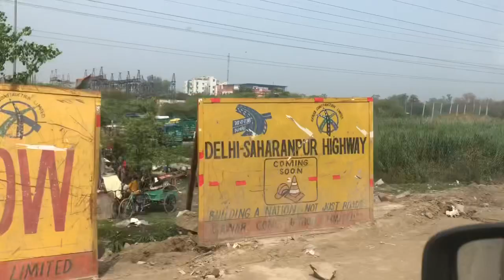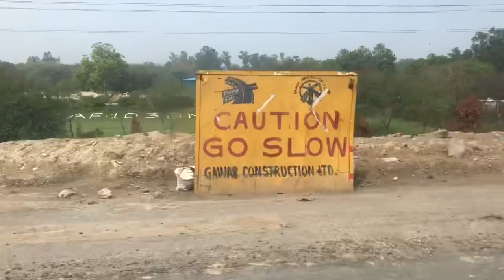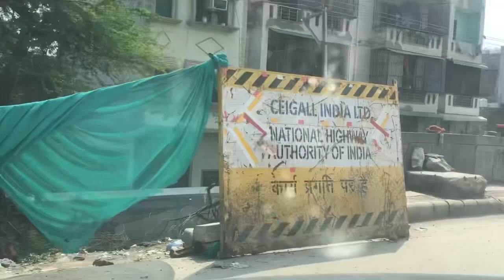Expressway Update | dehradun Update | delhidehradunnewupdateexpressway | KSB Vlogs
Delhi Dehradun Expressway | dehradun Update | KSB Vlogs

Delhi Dehradun Expressway is an under-construction 210 km long 12-lane (Delhi to EPE & 6-lane access controlled expressway in India with an operational speed limit of 120 mph between Delhi and Dehradun. The expressway is spread across the states of Delhi, Uttar Pradesh, and Uttarakhand and passes through cities such as Baghpat, Baraut, Shamli, and Saharanpur. It also has two additional spurs - a 50.7 km long 6-lane Saharanpur-Roorke-Haridwar Expressway and the 121 km long 6-lane Ambala-Shamli Expressway.

Delhi Dehradun Expressway is expected to be completed by March 2024

Do "LIKE" the video if you enjoyed watching it or "COMMENT" if you want to Suggest something or Appreciate my efforts.

Lots of ❤️

In this video, I'm sharing an update on the Delhi Dehradun Expressway (DDEX). I'm also doing a KSB Vlog on the DDEX!

If you're planning a trip to Delhi and Dehradun, be sure to check out this video! I'll share an update on the DDE, show you around some of the new construction sites, and answer some of your questions about the DDE. Plus, in my KSB Vlog, I'll show you around some of the coolest things to do in Dehradun on a day trip!